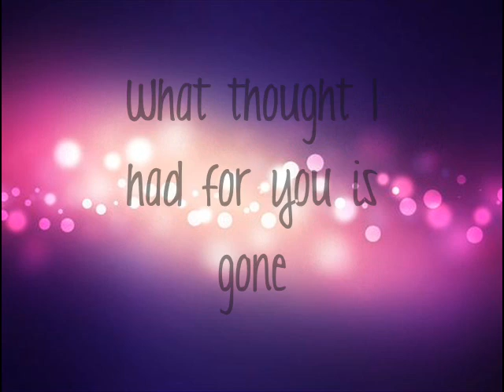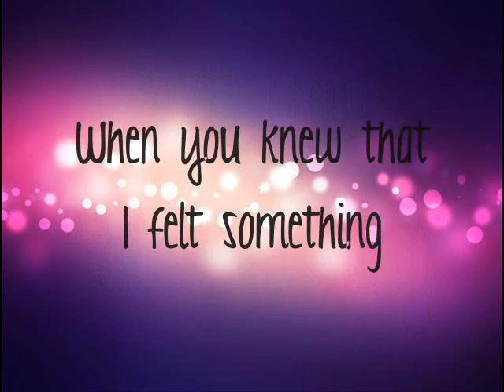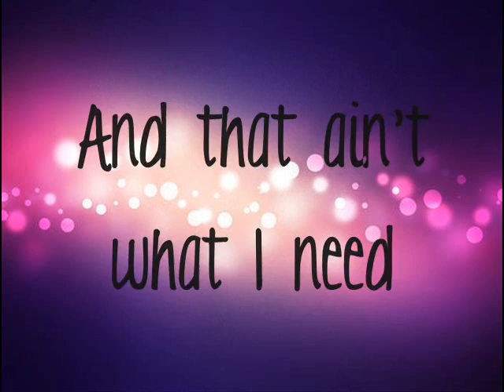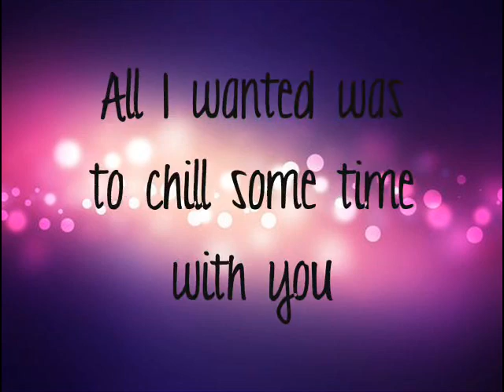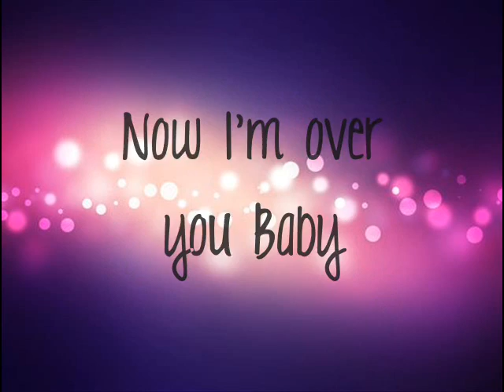BoA- Don't Start Now Lyrics